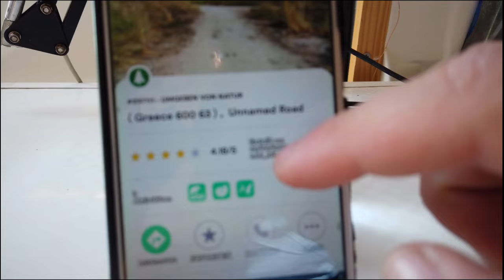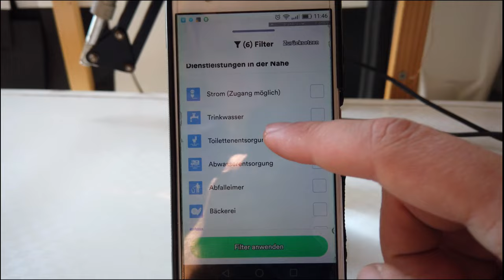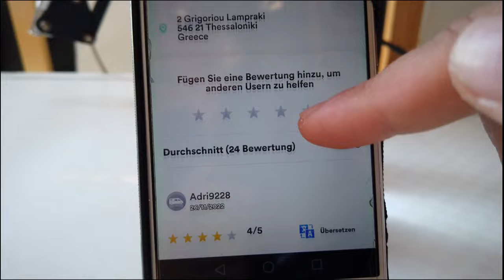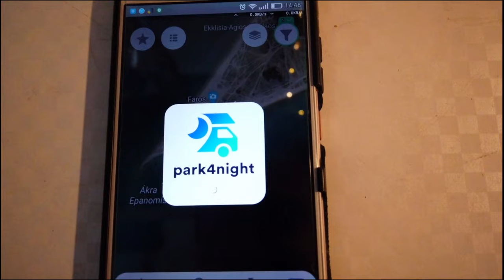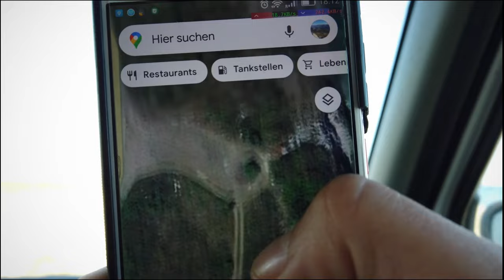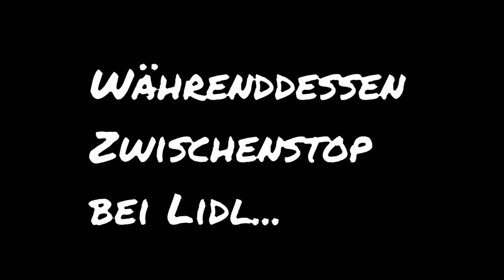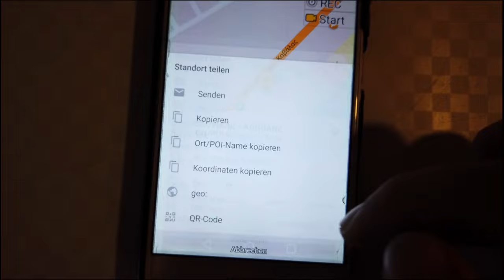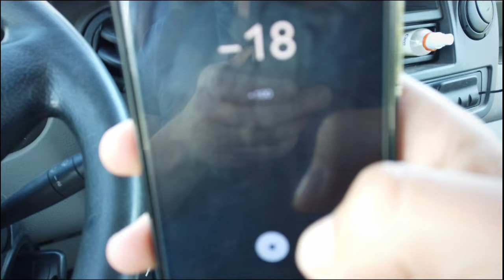Vanlife 🚐 Parkplätze! Park4Night, Maps oder OsmAnd⁉️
Welche Methode ist die BESTE um Parkplätze zu finden?